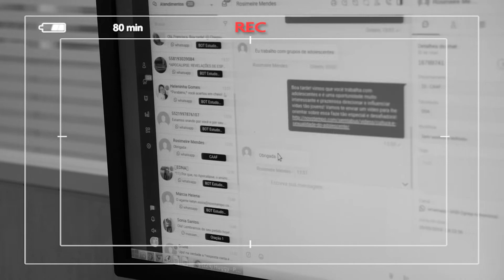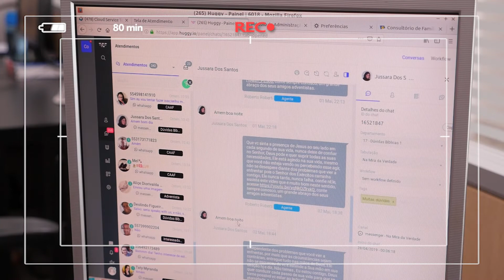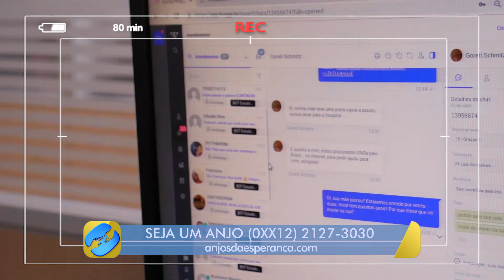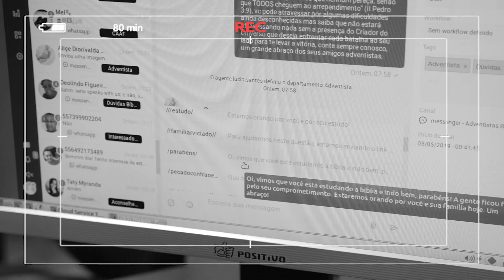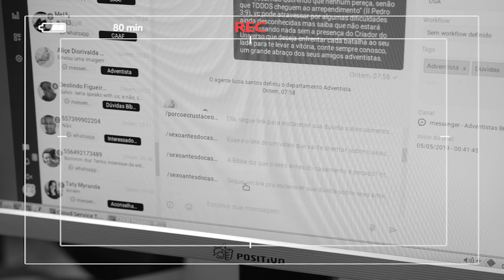[REPORTAGEM] Estudo Bíblico pelo WhatsApp